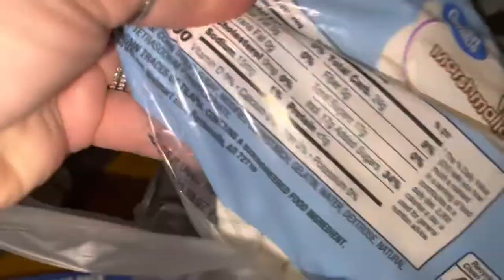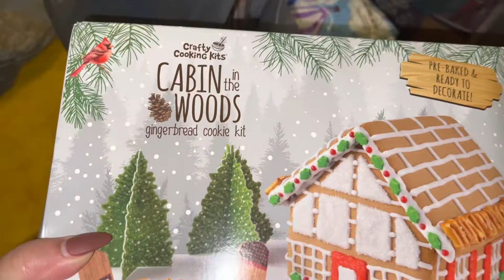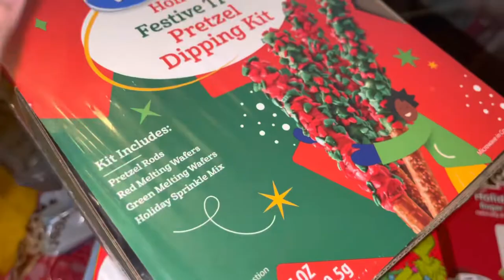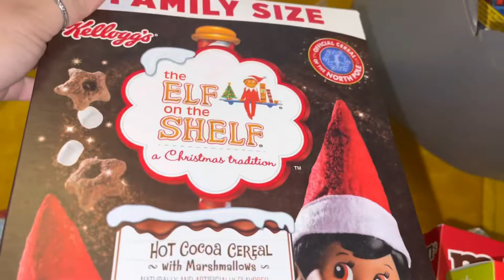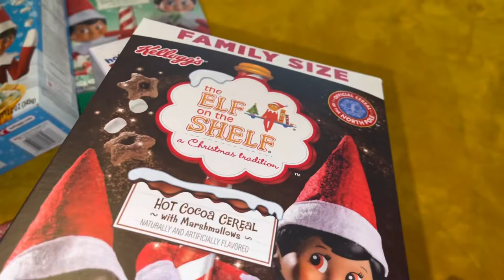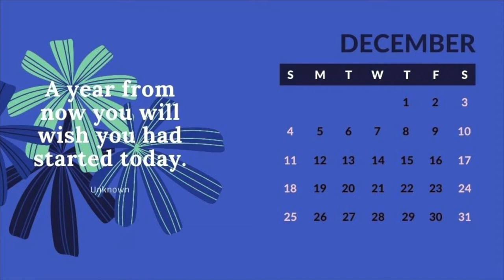CHRISTMAS SNACKS AND SWEETS HAUL | VLOGMAS DAY 2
POSITIVE VIBES!!!

L🦋I🦋K🦋E
C🦋O🦋M🦋M🦋E🦋N🦋T    &
S🦋U🦋B🦋S🦋C🦋R🦋I🦋B🦋E

Marilyns_vlog